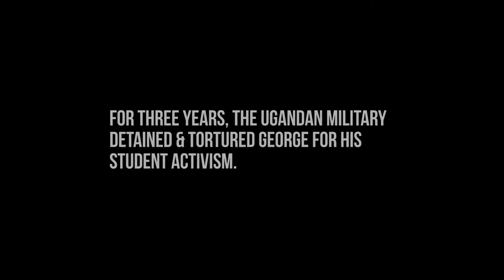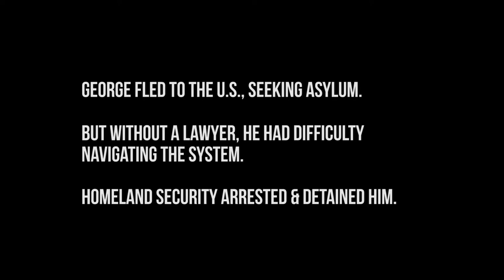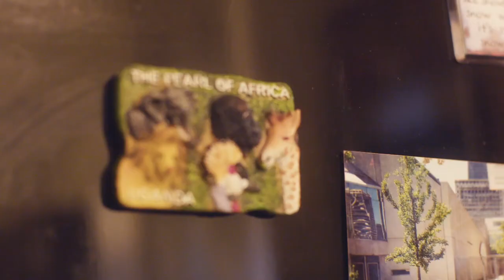TRAILER- George and Grace's story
George and Grace are refugees from Uganda where they fled a brutal and oppressive regime. They started a family in a suburban town in Illinois and became part of the community. But like many asylum seekers, George was detained by U.S. immigration officials and his family feared he would be deported back to the danger he fled.